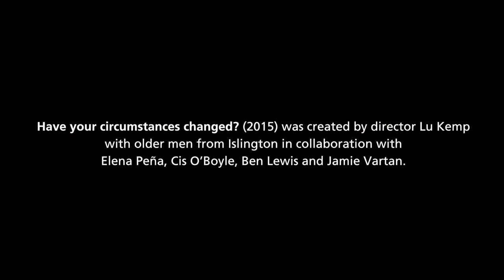Lu Kemp: Have your circumstances changed? Living Room (2015)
This video documents Living Room, part Lu Kemp's triptych performance piece Have your circumstances changed? The performances took place in an empty shop front in Archway, London, in June 2015.

Have your circumstances changed? is a triptych of street-level duets devised by director Lu Kemp that showed the routine of an older man’s daily life. Each was set in a different domestic situation - Kitchen, Living Room, Bathroom - and depicted interactions between pairs of older men and young boys.

Have your circumstances changed? was developed from a cookery school set up by Kemp and Artangel at St. Luke's Community Centre in Islington for local older men. The intimate performances gestured towards the overwhelming work of parents, partners, children, communities, and the state in keeping us alive as we reach later life, and were accompanied by a binaural soundscape experienced through headphones.

Actors in Living Room: Roddy Maude-Roxby and Kareem Onyiukah.

The project was made in collaboration with Elena Peña, Cis O'Boyle, Ben Lewis and Jamie Vartan.

Cover Image: Manuel Vason, June 2015